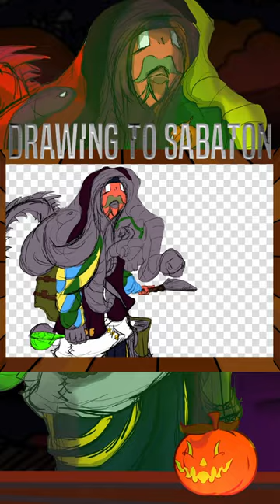SABATON - Father | Drawing To Sabaton Art Tribute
Follow SABATON

Drawing & Painting Fantasy Creatures & Landscapes In My Style | Time Lapse Speed Art | Dark Fantasy